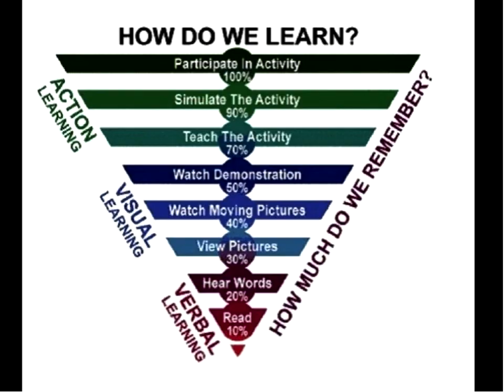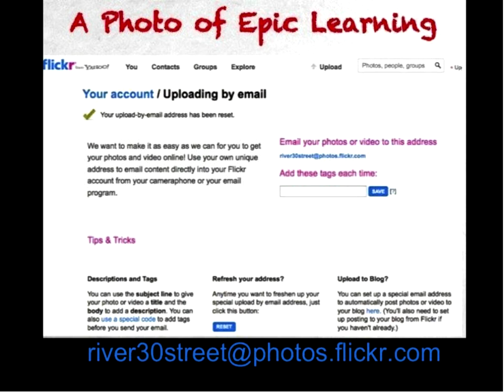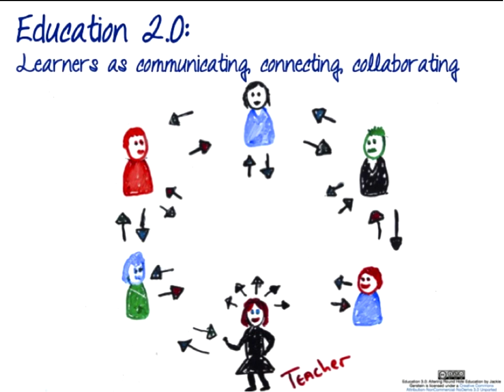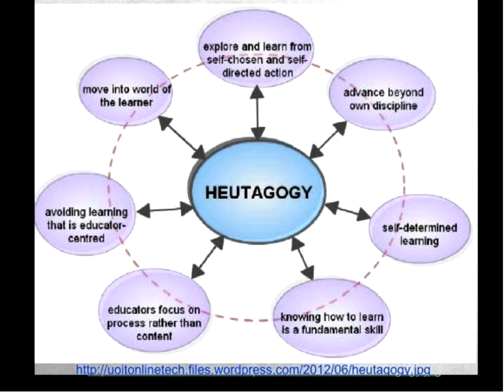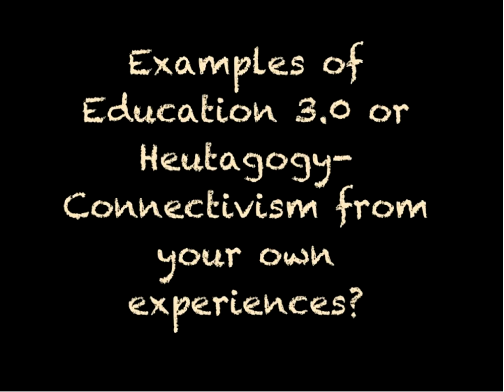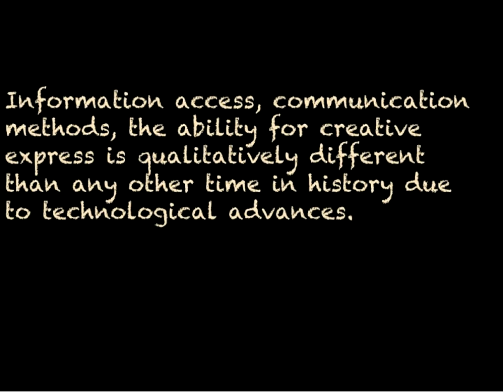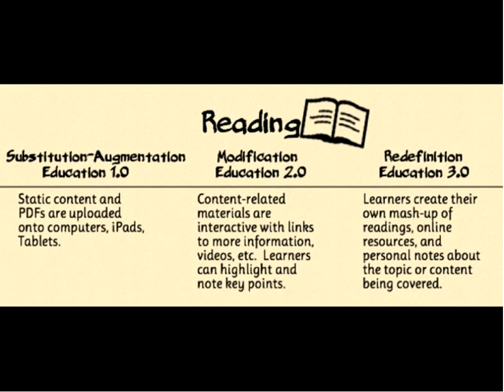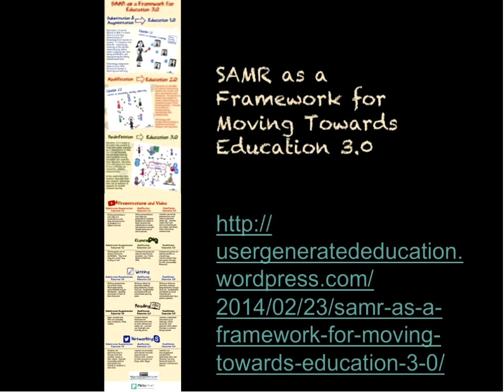Jackie Gerstein on "SAMR as a Framework for Moving Towards Education 3.0"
SAMR as a Framework for Moving Towards Education 3.0 - Schools are doing Education 1.0; talking about doing Education 2.0; when they should be planning Education 3.0